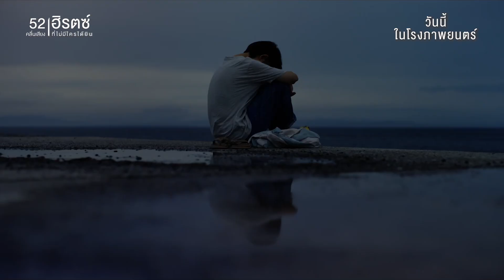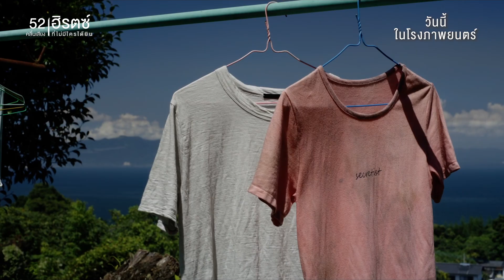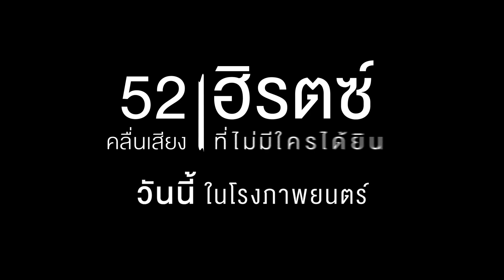Along the long journey” (この長い旅の中で) I Ost.52 เฮิรตซ์..คลื่นเสียงที่ไม่ใครได้ยิน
“ภาพยนตร์แห่งปีที่จะมาเยียวยาจิตใจของเรา”

Artist : Saucy Dog 「この長い旅の中で」

Sting：FUTA / Juri Kosaka

Director : Sara Masuda

Assistant Director : Yuta Rikiyama

52เฮิรตซ์คลื่นเสียงที่ไม่มีใครได้ยิน